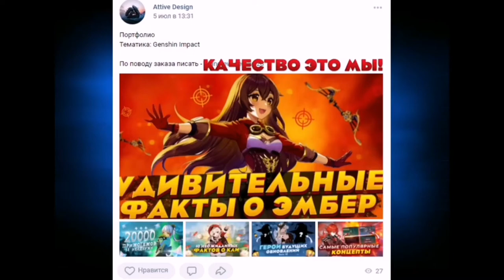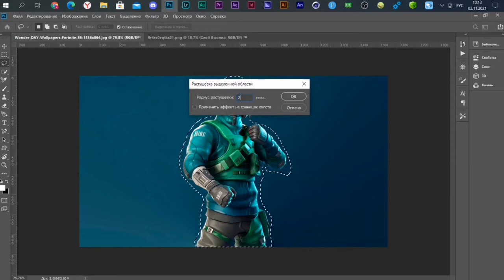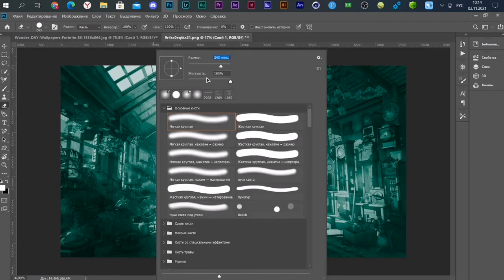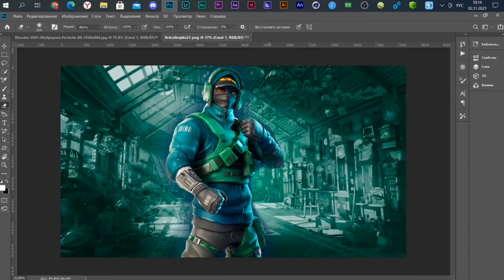ЧТО ТАКОЕ РАСТУШЕВКА В ФОТОШОПЕ / ОБУЧАЛКА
Всем привет! В этом видеоролике я расскажу вам уроки фотошопа й уроки фотошопа для начинающих й видео уроки фотошопа й уроки фотошопа cs6 й уроки фотошопа на русском й photoshop уроки й растшевка й фотошоп й урок й что такое растушевка в фотошопе й  progamer й  прогеймер ну а на этом все!